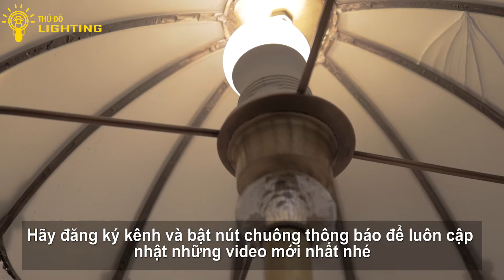ĐÈN BÀN ĐỒNG CAO CẤP HỒNG HẠC - ĐÈN TRANG TRÍ NỘI THẤT CAO CẤP | ĐÈN TRANG TRÍ THỦ ĐÔ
ĐÈN BÀN ĐỒNG CAO CẤP HỒNG HẠC - ĐÈN TRANG TRÍ NỘI THẤT CAO CẤP

Đèn Trang Trí Thủ Đô xin chân thành cảm ơn Quý Khách hàng đã tin tưởng mua sắm và sử dụng dịch vụ của chúng tôi.

Tham khảo các dòng đèn khác tại đây:

- Hãy để lại bình luận phía dưới để được tư vấn tốt nhất nhé!
CÔNG TY CỔ PHẦN ĐÈN TRANG TRÍ CHIẾU SÁNG THỦ ĐÔ
- Địa chỉ Showroom:
Showroom 1: Số 29 Tây Sơn, Đống Đa, Hà Nội
Showroom 2: Số 86 Võ Chí Công - Cầu Giấy - Hà Nội
Showroom 3: Số 438 Miếu Hai Xã - Lê Chân - Hải Phòng
Showroom 4: Số 1141 Đại lộ Tôn Đức Thắng - Hồng Bàng - Hải Phòng
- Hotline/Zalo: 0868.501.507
- Mở cửa: 8h00 đến 22h (Có chỗ để ô tô)